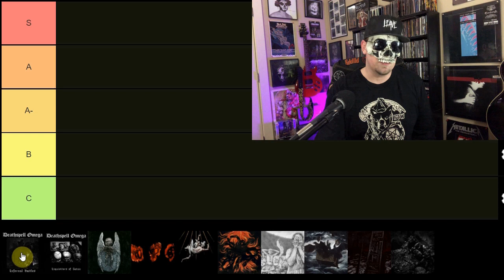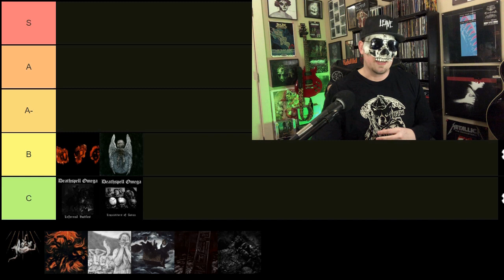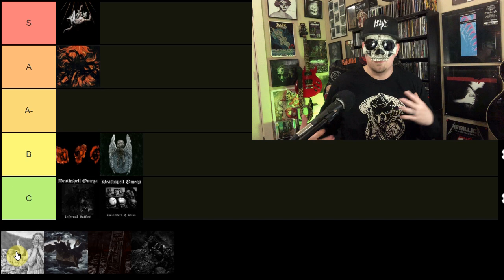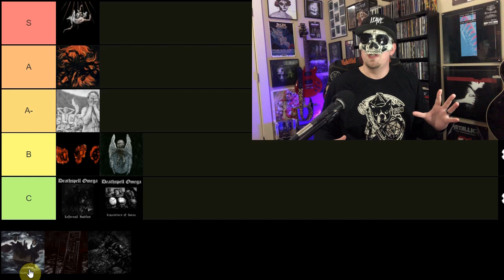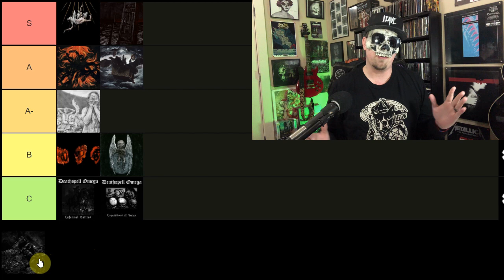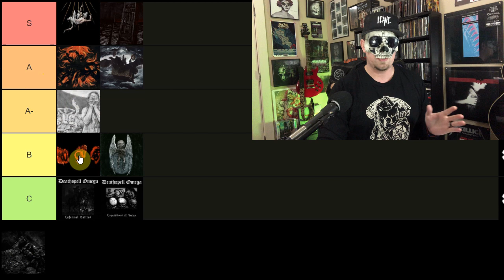DEATHSPELL OMEGA Albums RANKED Best To WORST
Review of the new album 'The Long Defeat' from legendary black metal band Deathspell Omega, as well as a ranking of all of their albums along the way.
 Albums ranked in this tier list include:

Infernal Battles (2000)
Inquisitors of Satan (2002)
Si monvmentvm reqvires, circvmspice (2004)
Kénôse (2005)
Fas – Ite, Maledicti, in Ignem Aeternum (2007)
Paracletus (2010)
Drought (2012)
The Synarchy of Molten Bones (2016)
The Furnaces of Palingenesia (2019)
The Long Defeat (2022)